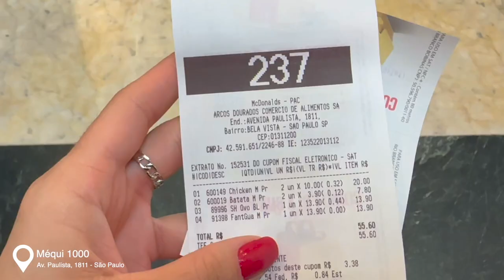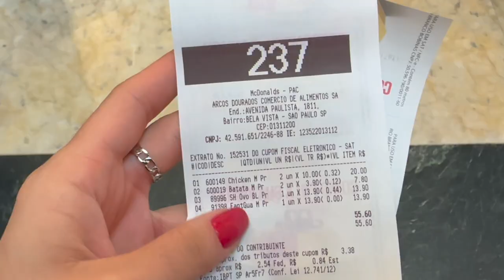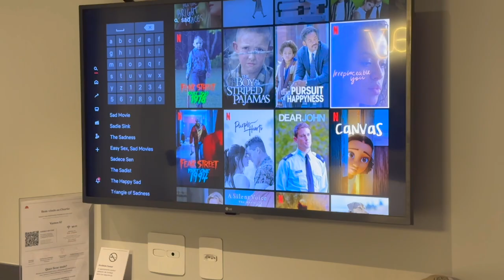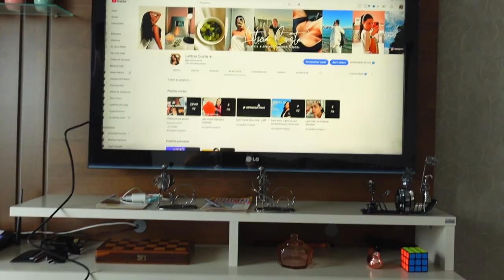VLOG: dias felizes na minha vida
📦 Me envie algo:
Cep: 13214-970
Jundiaí - SP